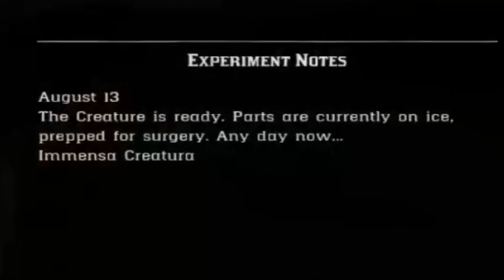I Found A Manmade Mutant In RDR 2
Manmade mutant Location in RDR 2
No copyright Gaming video